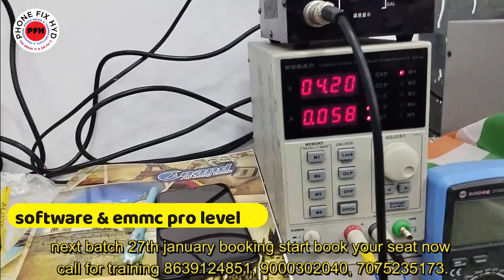STUDENT FROM NEPAL 4th day 4G cpu done 100% live practical work done by all students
Madhya Pradesh Ratlam se NEERAJ 4th day done 4g cpu 100% handskill work 100% schematic knowledge

Redmi 5A 4G CPU LIVE DONE BY STUDENT Tanmay adhikari || PHONEFIXHYD || 100% HANDSKIL WORK

ANMOL FROM KOLAPUR 4G CPU DONE @4TH DAY 100% LIVE REPAIR WITH CIRCUIT KNOWLEDGE CHPLEVEL REPAIRING

3. SAMSUNG S10 PLUS DEAD LOW BOOTING 100% SOLUTION YOUTUBE FIRST DEAD MOBILE REPAIR EASY TRICK

5. DIGITAL IC KAISE KAAM KARTI HAI ? || EK IC KO KYA SUPPLY CHAHIYE WORK KARNE KE LIYE || WORKING OF IC

7.  क्या कही से ब वोल्टेज कही और दे सकते है दूसरे सेक्शन में ? || Mediatek Power ic Buck & Ldo Section

d